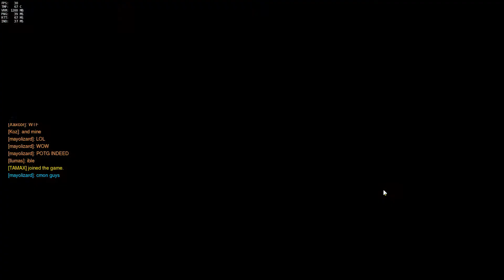Overwatch Ana Gameplay [] Sleep Dart to the Butt!!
Hey Guys! hope you enjoy the gameplay of Ana, I'm trying to learn her so don't get mad :(
That's the song i was talking about.